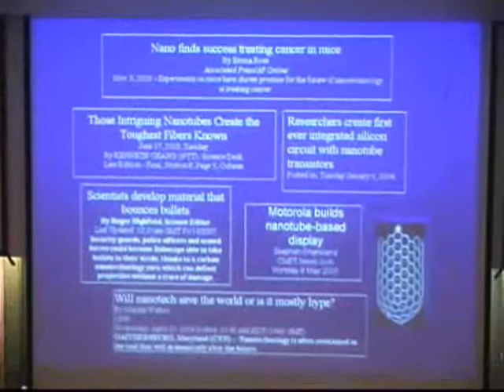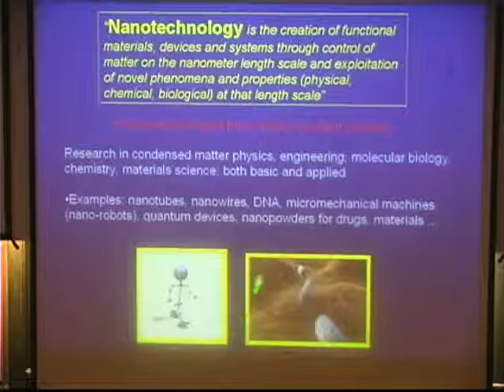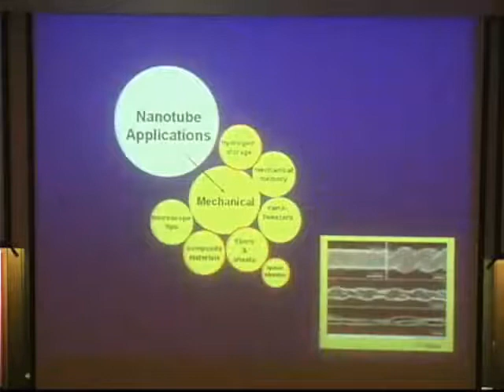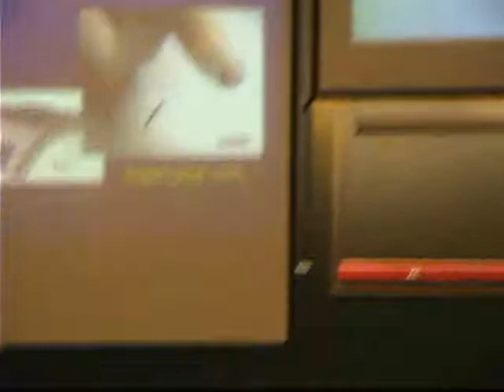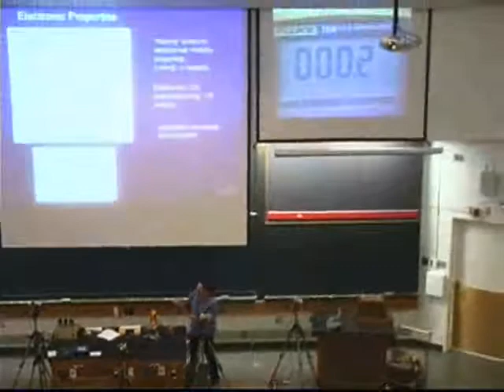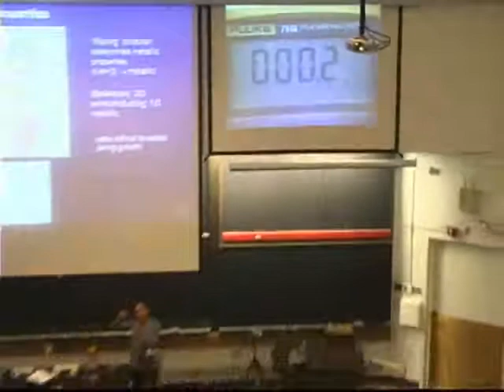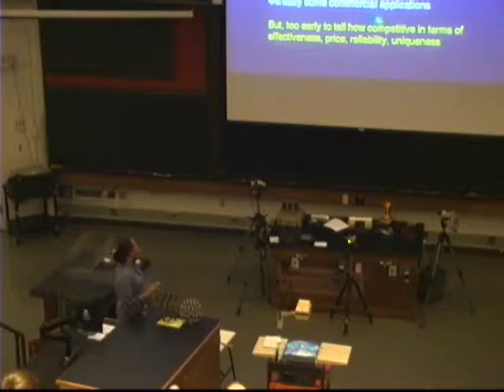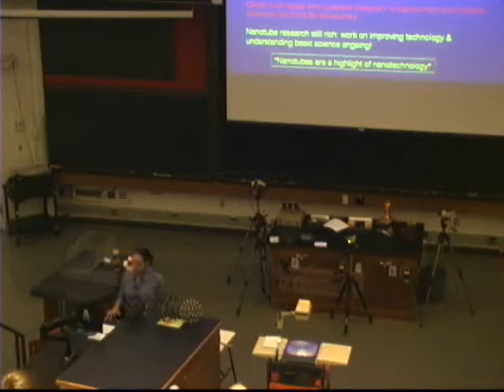Nadya Mason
Saturday Physics for Everyone lecture